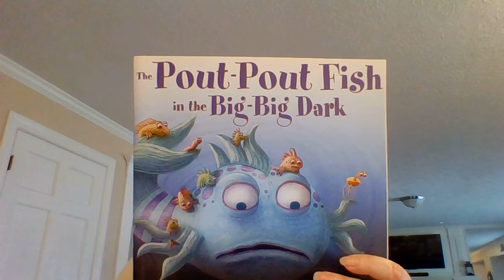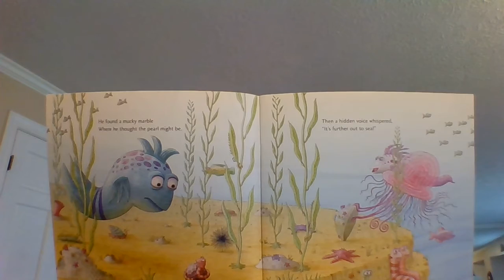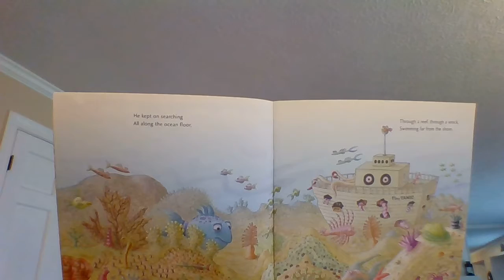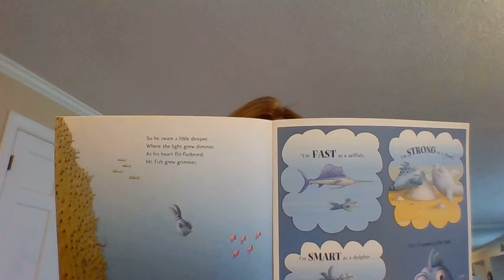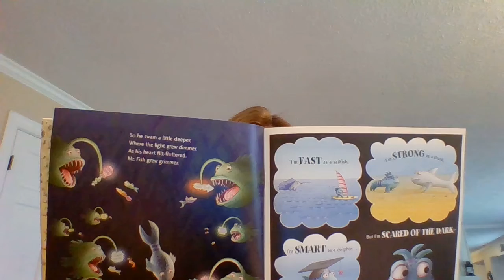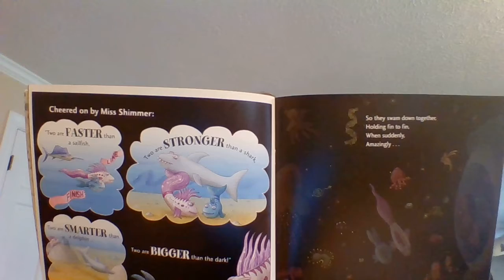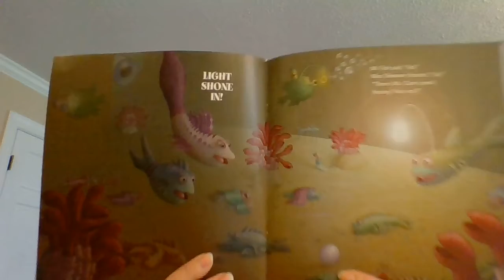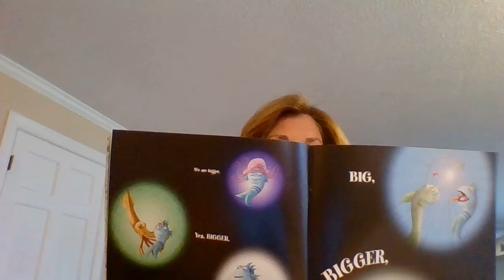Storytime 4 24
Read aloud by Mrs. Merna